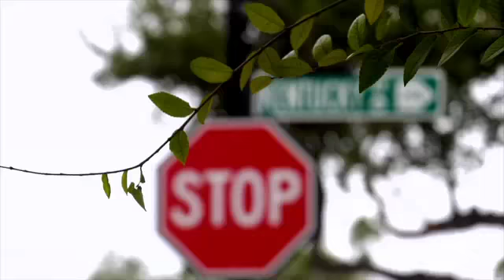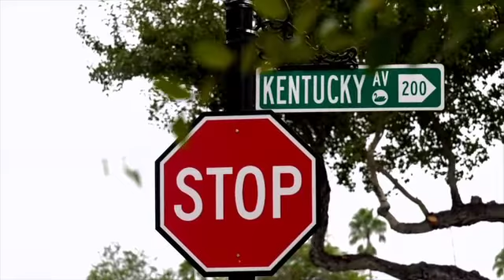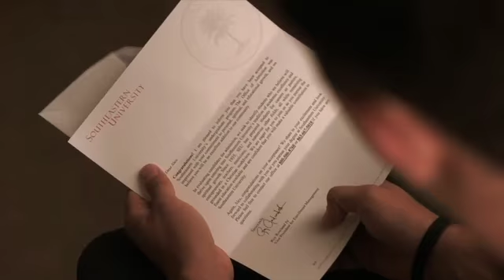Season 21 Episode 7 - Anointed & Appointed